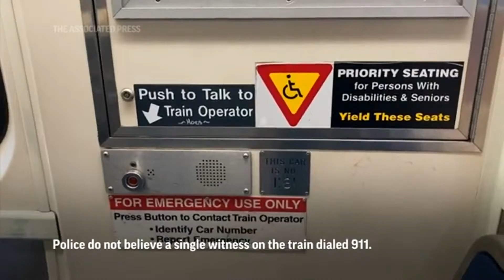"Commuters held up phones as woman raped"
Police say a man charged with raping a woman on a commuter train outside Philadelphia harassed her for more than 40 minutes while multiple people held up their phones to seemingly record the assault without intervening.